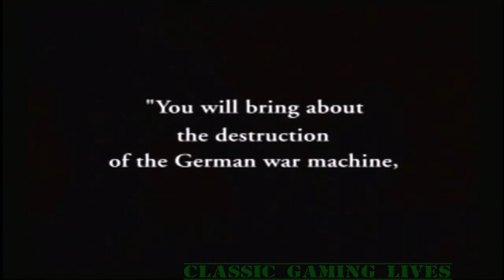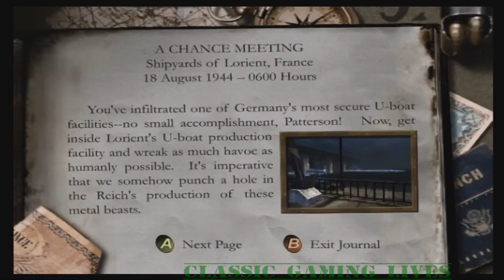Medal of Honor: Frontline Full Game Lets Play (Part 3/10)(HD)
In this video we, continue our assault on the French shipyard in A Chance Meeting. Then fight our way to the next chapter, Needle In A Haystack in Rough Landing!